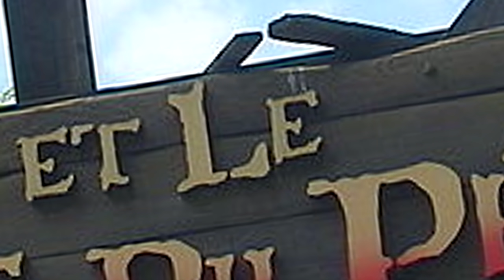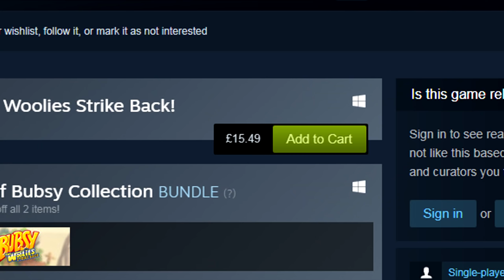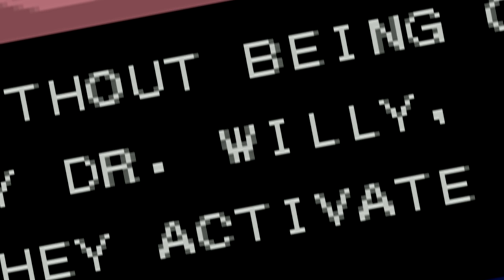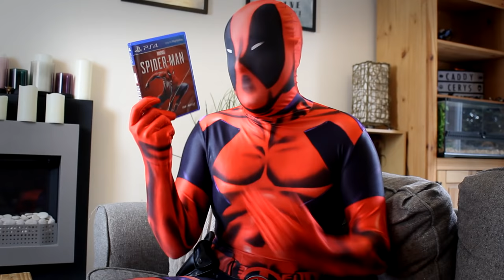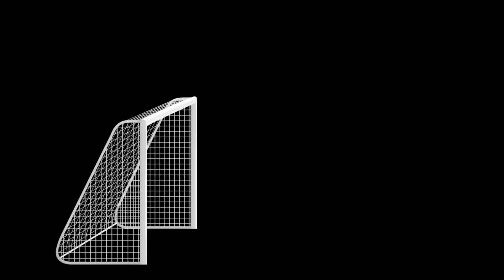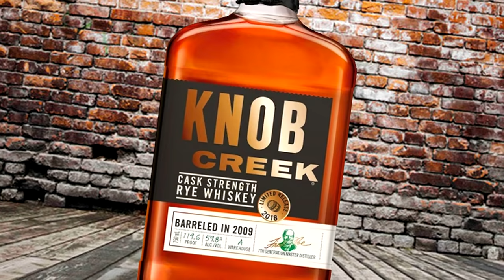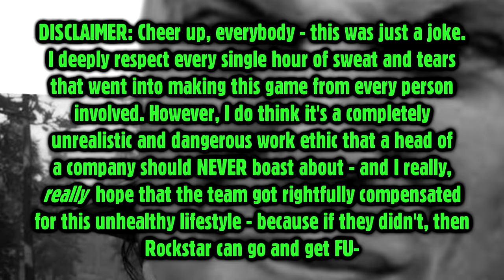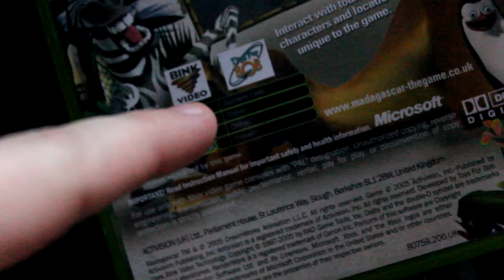[OLD] Caddicarus: The Complete SEASON 11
From August 4th 2018 to November 21st 2018, here is the entire eleventh season of Caddicarus. For a complete episode list with clickable links to the time stamps, check down here!! Honestly, this one was possibly the most experimental and interesting for me. Not only are there the more 'traditional' episodes many would expect to see such as Theme Park World, but there were even a few episodes here focused on magazines! Not to mention, some of the longest-running episodes in my channel's history like Mega Man 1-10, Resident Evil, and even those longer videos combining with the newest games I've covered so far like Red Dead Redemption 2 and Spyro Reignited Trilogy. I know it sounds weird, but this season made me really feel like I was filling out my own boots with Caddicarus and where I can see it going in the future - which is good, since after all these years, I'd hate to start going stale! Don't worry all - I've got many more ideas for the next few years to come. Or I apologise. Depends if you like the videos, I suppose.

1 Theme Park World (00:00:00)
2 A Gaming Magazine for Babies (00:11:03)
3 Bubsy: The Woolies Strike Back (00:30:07)
4 A Peppa Pig Magazine (00:41:45)
5 All 10 Mega Man Games. (PART 1/2) (00:57:31)
6 All 10 Mega Man Games. (PART 2/2) (01:33:00)
7 Spider-Man PS4 (02:07:45)
8 THE NEW WORST GAME EVER MADE (02:33:09)
9 Super Bowsette 64 (02:51:52)
10 Megaman 11 (03:01:46)
11 Resident Evil (03:18:17)
12 Red Dead Redemption 2 (03:50:12)
13 Top 10 WORST Things in Spyro: Reignited Trilogy! (04:27:26)

Please consider supporting the channel here and check out the little rewards (including credit mentions and 24-hour early access to every Caddicarus ep AD-FREE)!! ▼ MORE LINKS BELOW ▼